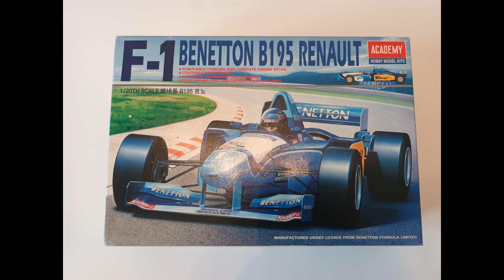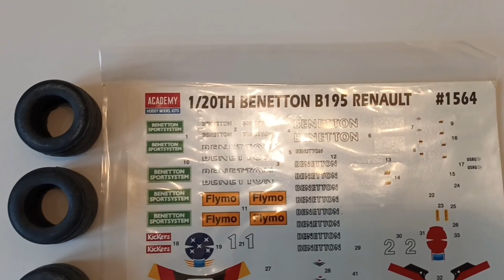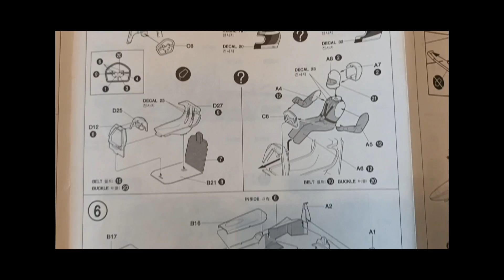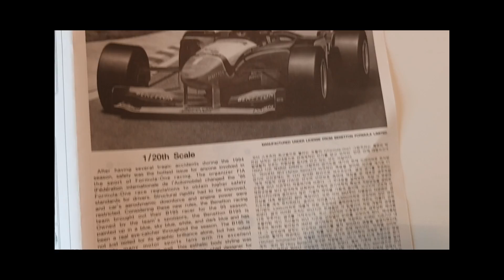Academy 1/20 Scale F1 Benetton B195 Renault 1995 - Inside the Box! (Schumacher)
A look inside the box of the rare Academy 1/20 scale Benetton B195 Renault F1 model kit driven by the Michael Schumacher and Johnny Herbert in 1995. Really hard to find kit these days!